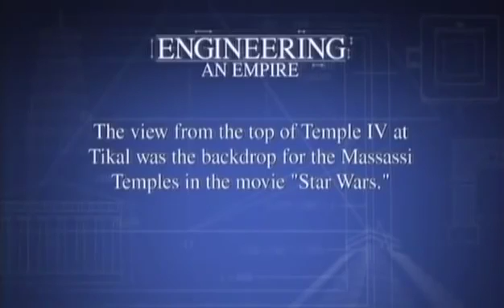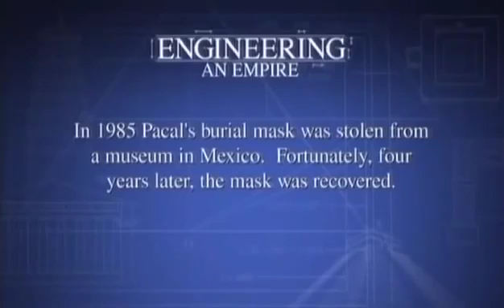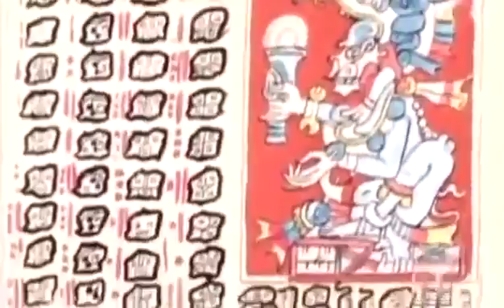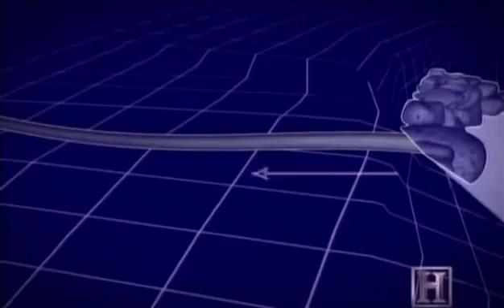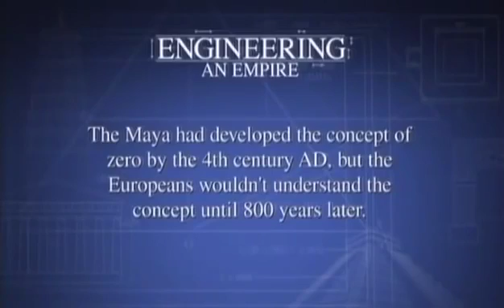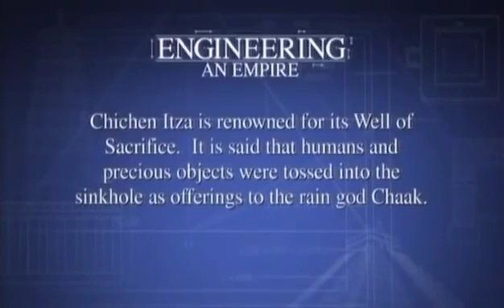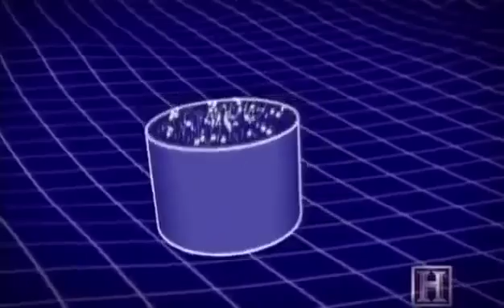[Documentary 2017] - The Maya: Engineering an Empire (Full Documentary)